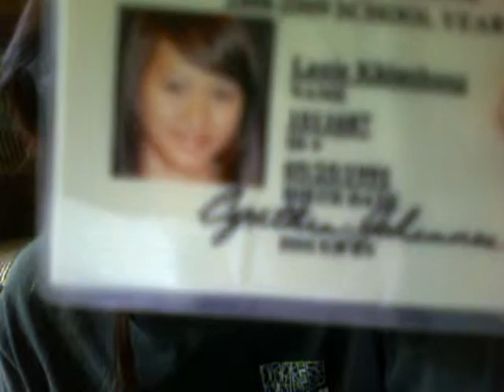Haai , Im cool!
Stphny is home alone, AGAAAAINN!!!